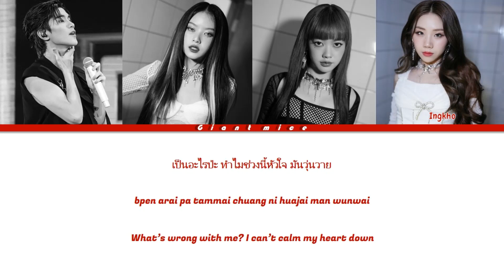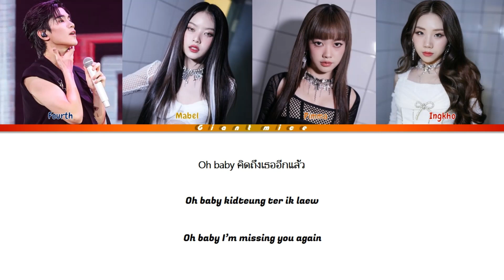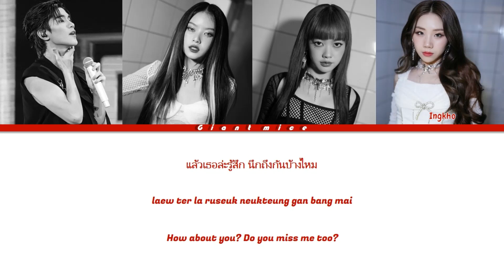DEJAYOU - Fourth x PiXXie (Color Coded Lyrics)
Show: GeminiFourth My Turn Concert
Artist: Fourth Nattawat, PiXXie
Original Artist: PiXXie
Song: DEJAYOU
Released: 2023